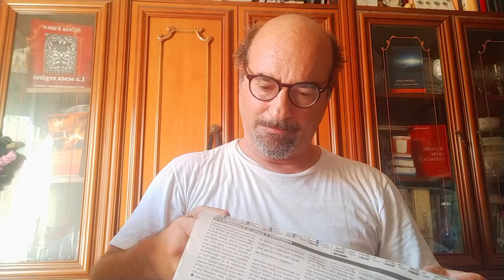Rispondo a eFootballPes2022 sullo scudetto 2001 e situazione prima di Juventus-Roma del 27 agosto